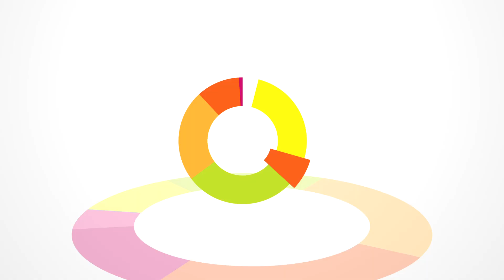God of Shooting น้องแบงค์ แม่นมหาเทพ | SUPER 10 SS4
พบกับรายการ Super 10 อัจฉริยะตัวน้อย SS4